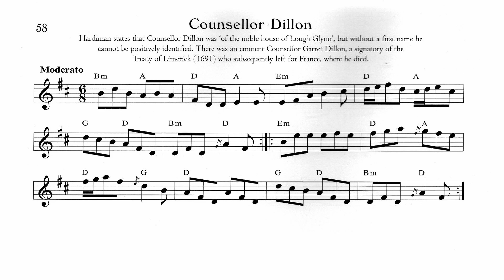58.- Counsellor Dillon